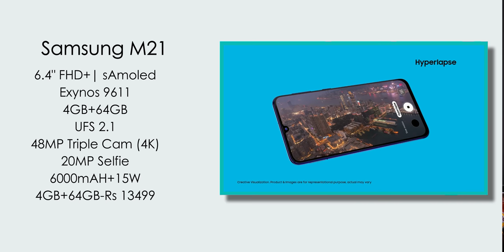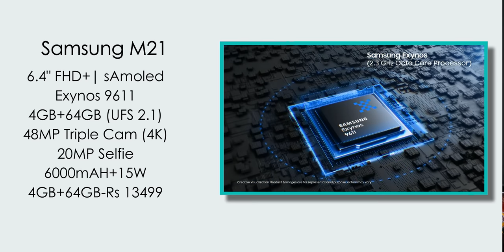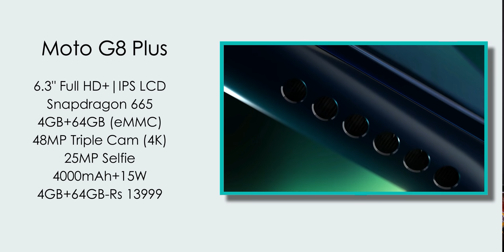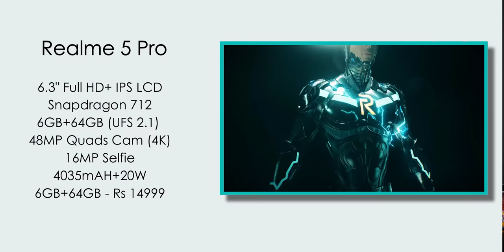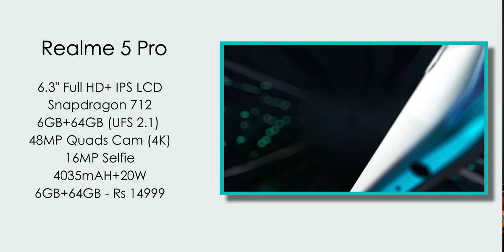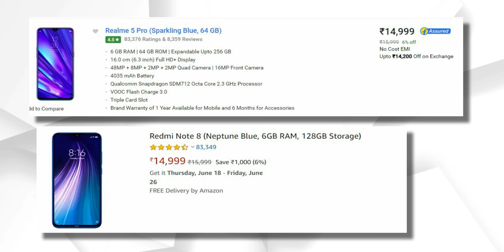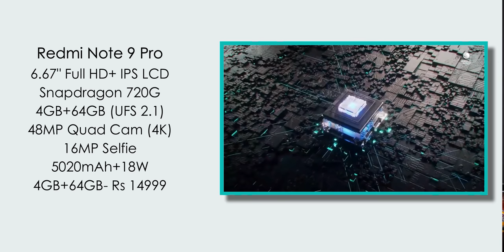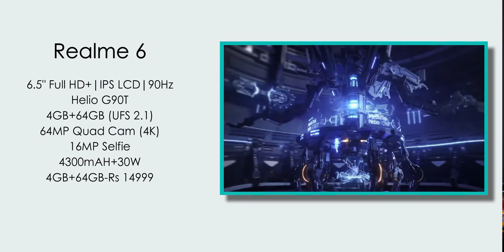TOP 5 Best Phones Under Rs 15000 (June 2020) | Malayalam | ഈ വീഡിയോ കാണാതെ Phone വാങ്ങരുത്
MY TOP SMARTPHONE PICKS
Under 10000
Redmi Note 7s | Samsung M10s | Realme C3 | Realme 5i | Redmi 8 | Infinix S5 Lite
Under 12000
Redmi Narzo 10 | Samsung M30S | Realme Narzo 10A | Realme C3 | Realme 5i | Redmi 8A Dual | Infinix S5 Pro | Moto G8 PowerLite
Under 15000
Realme 6 | Redmi Note 9 Pro | Samsung M21 | Realme 5 Pro | Redmi Note 8
Under 20000
Poco X2 | Realme X2 | Realme 6 Pro | Realme 6 | Samsung M31
Under 40000
Realme X50 Pro | OnePlus 7T | Iqoo 3 | Realme x2 Pro | Asus Rog Phone II
MY GEAR
Mic (Boya Lapel Mic)
Phone (Poco F1)
Laptop : Asus TUF FX 504
📺 About My Channel :
Mr Perfect Tech gives you a unique Tech video watching experience that you can't find on any other Malayalam Tech Channel. Here you can find videos on Gadget Unboxing, Reviews, Comparisons, Upcoming Gadgets, Latest Tech News, Tips and Tricks. All the videos are presented in an engaging and easy to understand way.